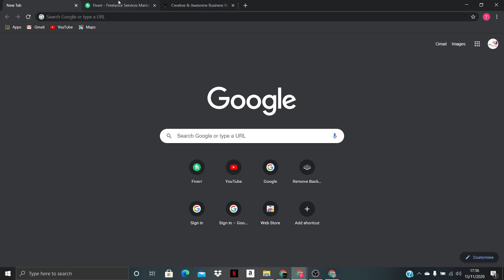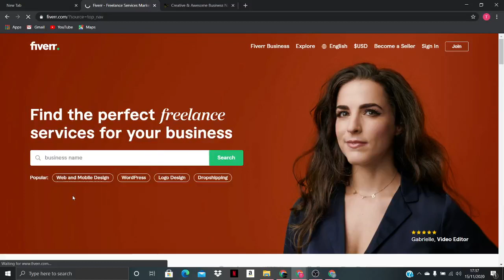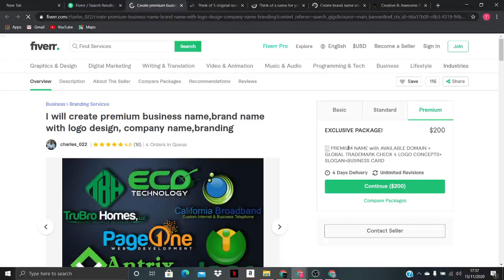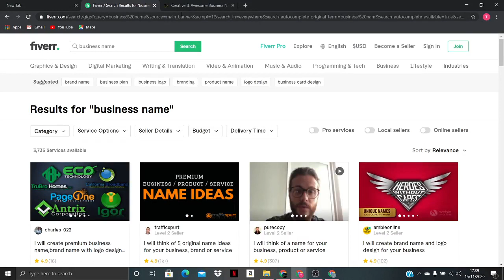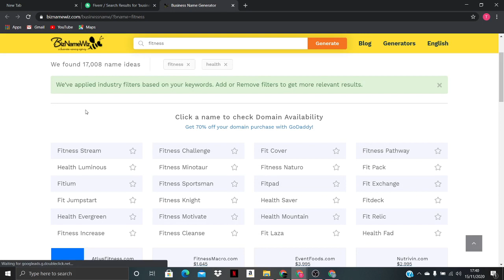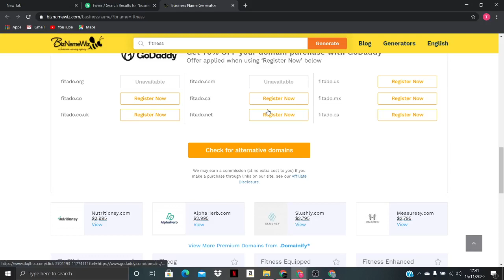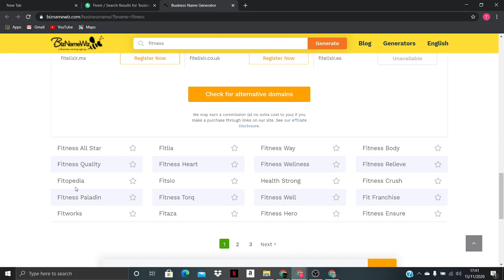How To Earn 20$ Per Day From Fiverr Without Any Skill 2020 | Tech Storage